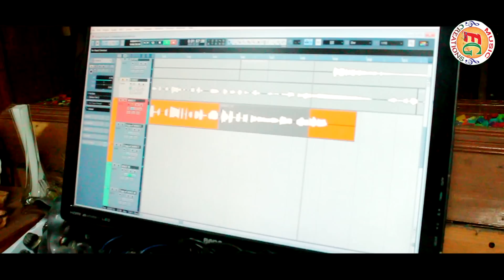LOVE KAIDI ll Mantu Chhuria New Sad Song ll Brundaban Meher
Dear friends, Evergreen Music Creations’s New  Sad Song Studio Version out now. NAMASKAR.
ଜୁହାର..

Song- LOVE KAIDI -SAD SONG
Singer-Mantu Chhuria
Lyrics/Music-Brundaban Meher
Recording -Milan Studio,Cuttack
Creative head -Chakradhar Majhi
Producer -Bachan Goud
Copyright -Evergreen Music Creations
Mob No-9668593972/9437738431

It is illegal to re-produce, re-distribute or re-upload this content. This complete content is solely copy right to Evergreen Music Creations official you tube channel. Heavy penalty with strict legal action shall be taken against those who violate the copy right guide lines.